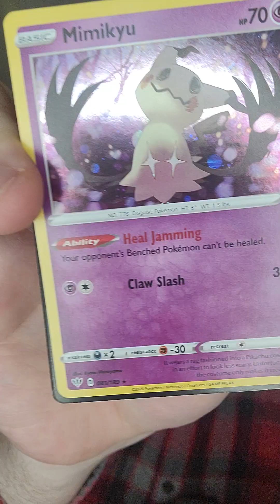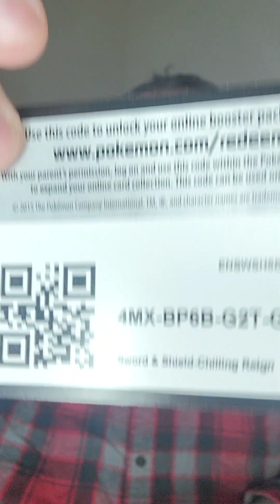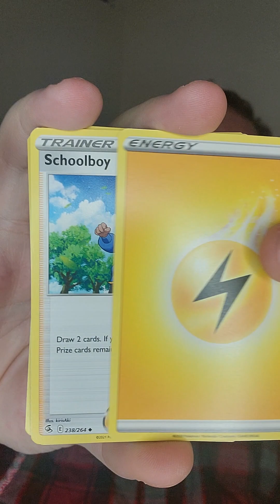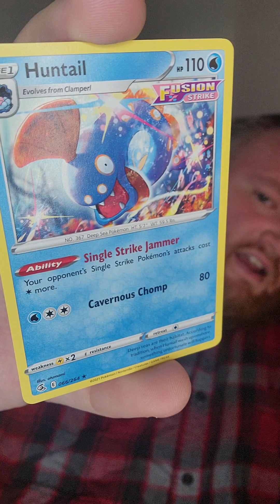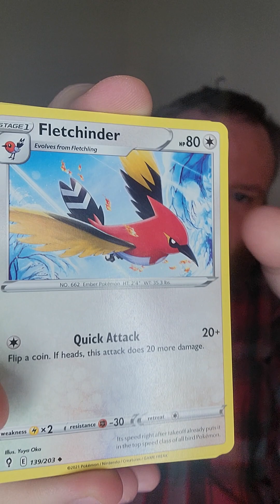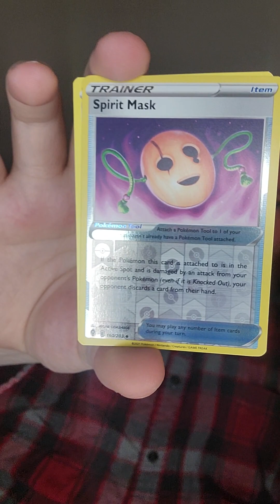Opening the tin you could have won..... if only you watched the end of last video